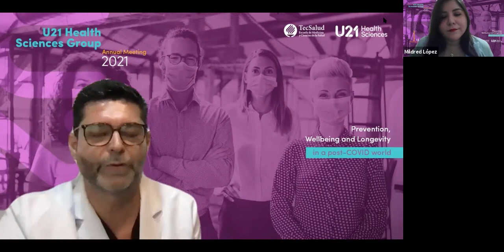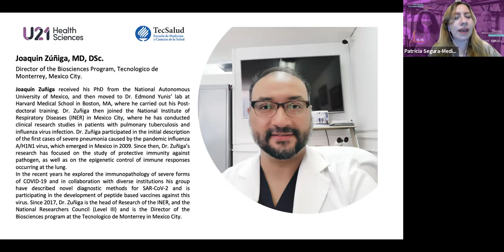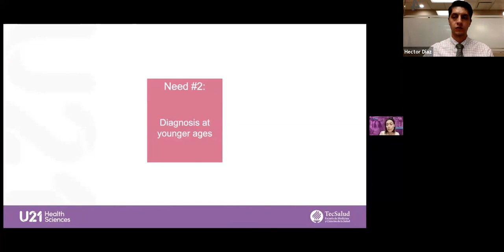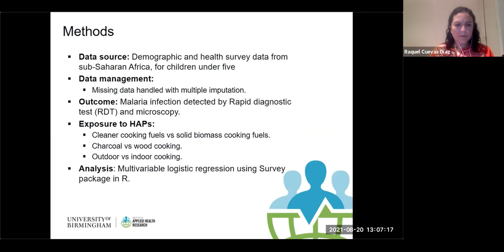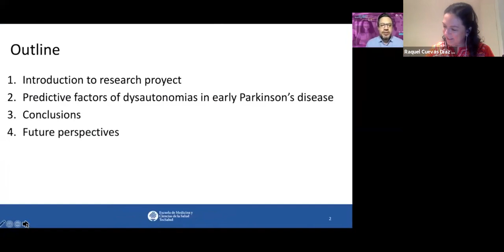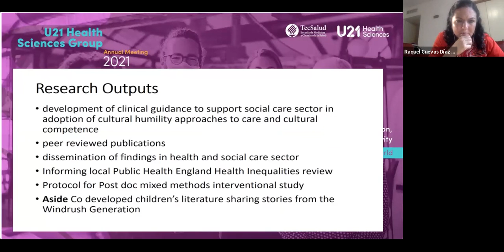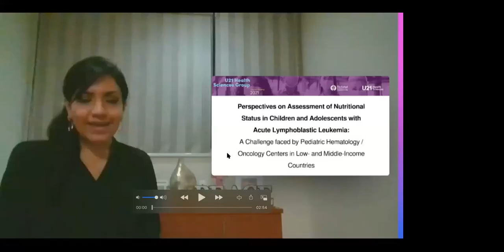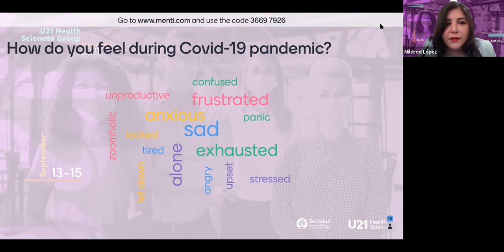Virtual International Doctoral Student Forum | U21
Tecnológico de Monterrey, School of Medicine and Health Sciencies hosts the 2021 -U21 Health Sciences Group Annual Meeting 2021 “Prevention, Wellbeing and Longevity in a post-COVID world.

"One Health Related Research"

The Virtual International Doctoral Student Forum aims to encourage students to share their research and educational experiences in the pandemic and post-pandemic eras, considering the diversity of career opportunities available following completion.

Welcome Address by Arturo Santos García, MD, PhD. School of Medicine and Health Sciences. TecSalud

Master sessions

Prof. Marco Antonio Rito Palomares, PhD.
“Research strategies against COVID-19 from TecSalud”

Q&A: Mirna Alejandra González González, MD, PhD. TecSalud

Joaquín Alejandro Zúñiga Ramos, MD, PhD.
“Emerging respiratory viruses, lung damage mechanisms”. TecSalud

Q&A: Patricia Segura Medina, BSD, PhD. TecSalud

Cynthia Mayté Villarreal Garza, MD, PhD.
“From necessity to research and from research to clinical application in Breast Cancer in Mexico”. TecSalud Hospitals.

Q&A: Héctor Marcelino Díaz Pérez, PhD student. TecSalud
Doctoral Student Presentation

Q&A: Raquel Cuevas Díaz Durán, PhD. TecSalud

Q&A: Mildred Vanessa López Cabrera, PhD. TecSalud

Discussion forum
“New reality in the post-Covid stage: process that the doctoral student lives”"